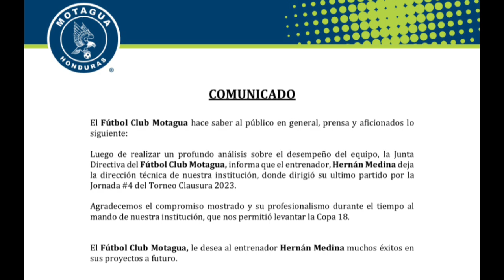MOTAGUA QUITA A LA TOTA MEDINA DE SU CARGO DE ENTRENADOR.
El Argentino no es más el DT del Motagua...